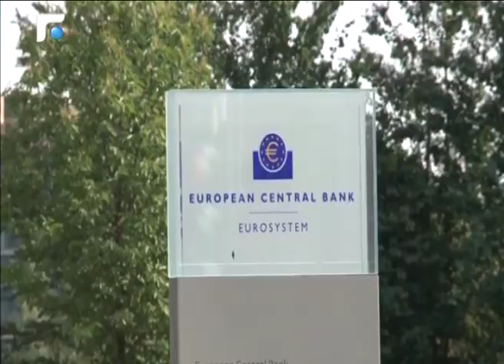البنك الأوروبي يطمئن لبنان... تعهد المليار يورو مستمر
أكد البنك الأوروبي للإنشاء والتعمير، تعهدا بإنفاق 1.1 مليار يورو على مدار السنوات الست المقبلة في لبنان، بعيد ولادة حكومة جديدة في البلاد بعد مشاورات استمرت اشهرا عدة.

وقالت رئيسة عمليات البنك في لبنان، غريتشين بيري انه في المؤتمر الاقتصادي للتنمية من خلال الإصلاحات ومع الشركات (سيدر)، توقعوا أنشطة بقيمة 1.1 مليار يورو (1.26 مليار دولار) على مدار ست سنوات لخطة إنفاق استثماري لمشاريع في البنية التحتية وقطاعات أخرى.

وتشير المسؤولة المالية في حديثها إلى المؤتمر الاستثماري الذي عقد في باريس في نيسان من العام الماضي.
واضافت الى ان هدفهم هو رؤية فرص كثيرة في قطاع الطاقة، بما في ذلك الطاقة المتجددة واستثمارات في الاقتصاد غير الملوث للبيئة والأنشطة الزراعية والتصنيع والخدمات والمناطق الصناعية والمشاريع المحلية والبنية التحتية".